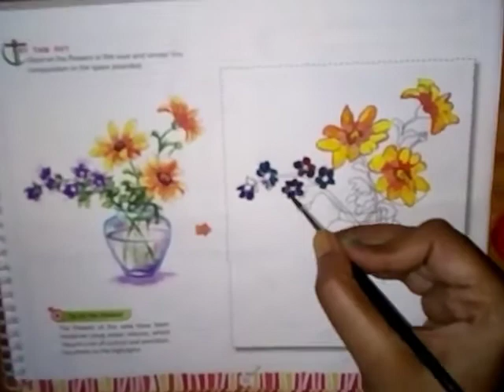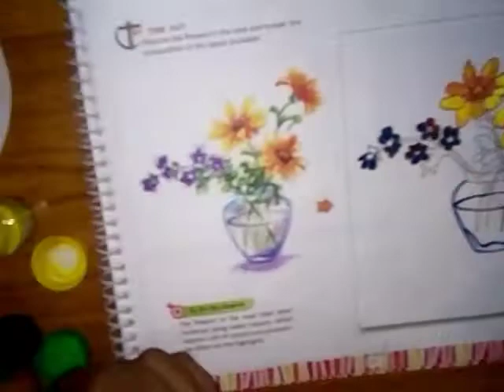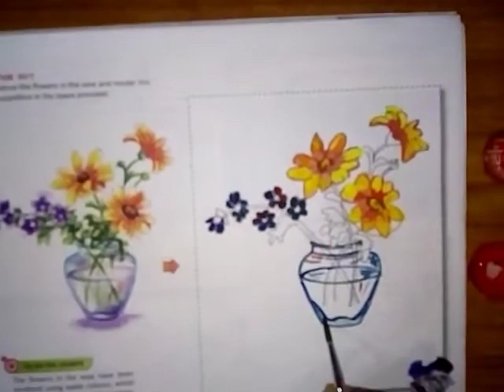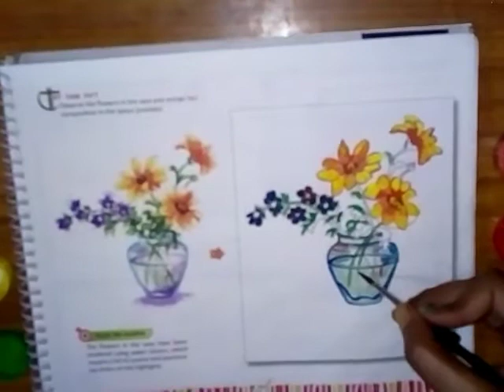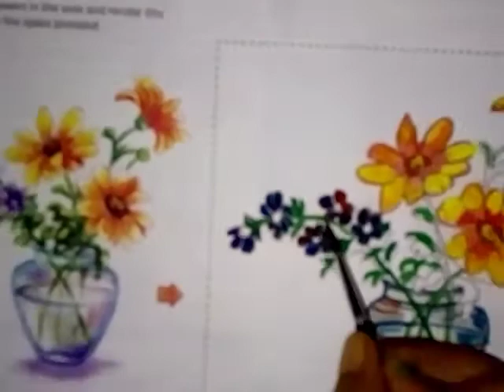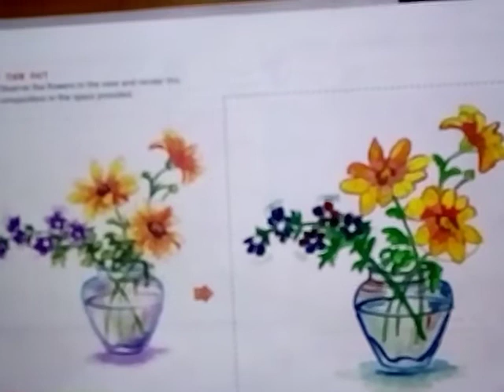flowers in the vase , Class-7 ,learn how to draw by Kairav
drawing flowers in the vase have been rendered using water colours, which require a lot of control and precision